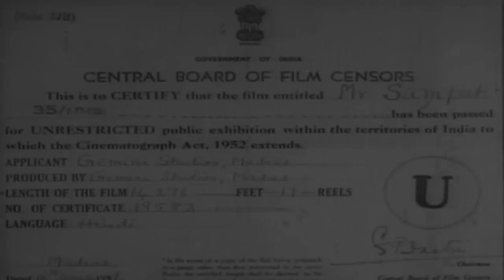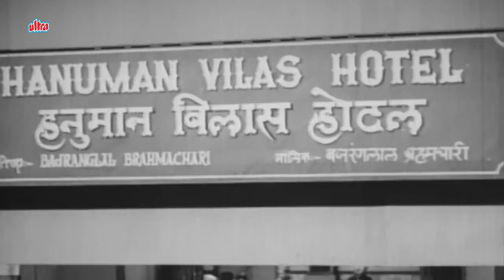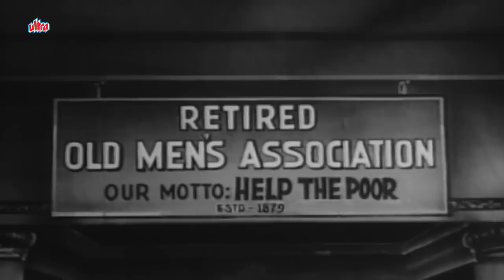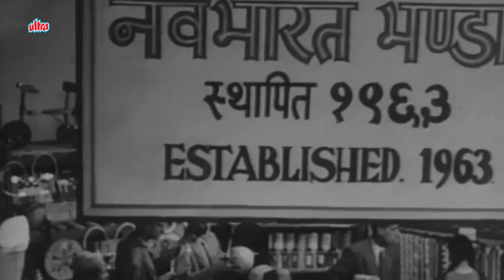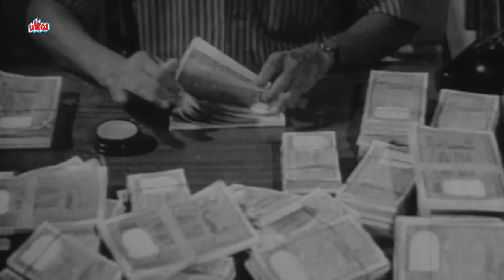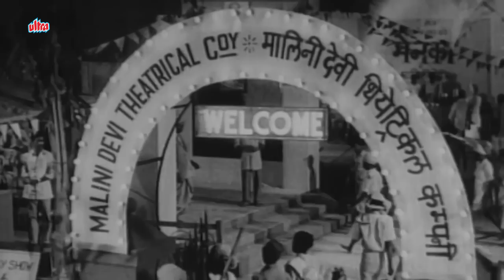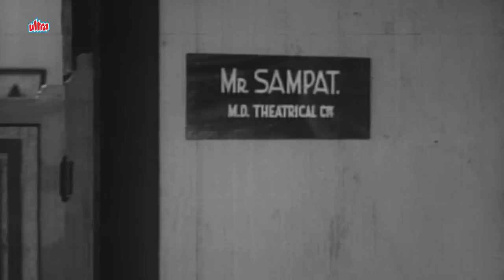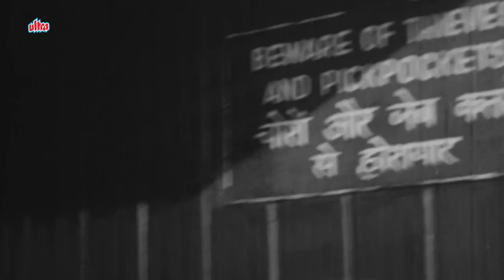बॉलीवुड की सदाबहार क्लासिक फिल्म "मिस्टर. सम्पत" | Mr. Sampat(1952) | Motilal, Padmini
Movie : Mr. Sampat
Starring : Motilal, Padmini, Vanaja
Director: S. S. Vasan
Producer : S. S. Vasan

Sampat is a con artist. Since the city of Bombay loves theatre actress Malini of the Kala Mandir Company, he plots and concocts an elaborate scheme involving her and Seth Makhanlal, a ghee merchant. He uses Malini, helps Makhanlal win the local elections, then has them involved in opening a bank by offering customers higher interest. The deposits are high. At Sampat's persuasion, Malini starts her own theatre company, but this comes at the cost of her leaving the Kala Mandir Company. While Sampat has a good life, a maharaja, who had huge deposits with the bank, withdraws his funds when Malini rejects his advances. In a matter of time, all of Sampat's schemes fail and both Makhanlal and Malini lose large amounts of money. Realising that he does not have anything more to gain, Sampat abandons them and goes off to explore new zones, this time in the guise of a godman.